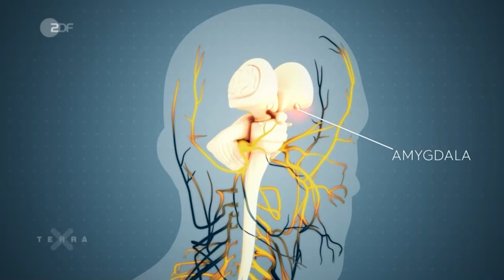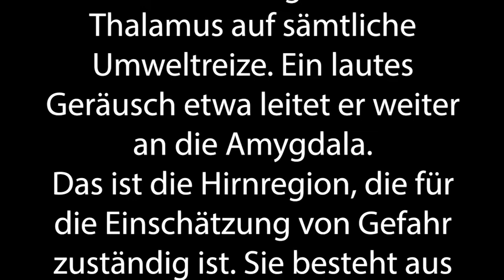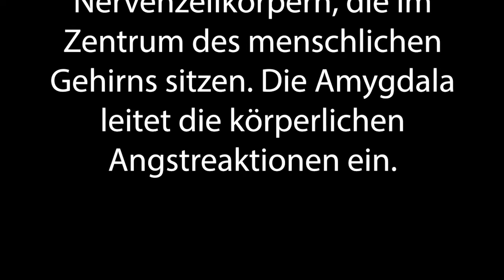Shadowing in German Was passiert in unserem Gehirn bei Angst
Timelines:
00:10  Hör gut zu /Listen carefully/Escucha atentamente
00:49 Hör gut zu (mit Untertiteln)/ Listen carefully (with subtitles)/ Escucha atentamente (subtitulado)
01:31 Hör zu und wiederhole sofort das Gesagte/ Listen and repeat immediately what was said/Escucha y repite inmediatamente lo dicho

Text:
Angst löst im Gehirn verschiedene Reaktionen aus. Als Erstes reagiert der Thalamus auf sämtliche Umweltreize. Ein lautes Geräusch etwa leitet er weiter an die Amygdala.
Das ist die Hirnregion, die für die Einschätzung von Gefahr zuständig ist. Sie besteht aus zwei mandelförmigen Ansammlungen von Nervenzellkörpern, die im Zentrum des menschlichen Gehirns sitzen. Die Amygdala leitet die körperlichen Angstreaktionen ein.

Untertitel: 2ZDF

3sat/nano/Kelvinfilm/Roberto Verdecchia/Julia Zipfel/Jochen Schmidt